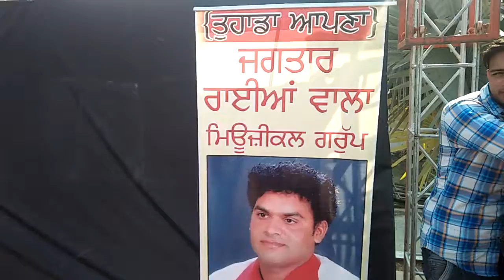Live... ਜਗਤਾਰ ਰਾਈਆਂ ਵਾਲਾ (Jagtar Raian Wala)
ਜੈਜ਼ੀB..Jagtar Raianwala Musical Group Ludhiana
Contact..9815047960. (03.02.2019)